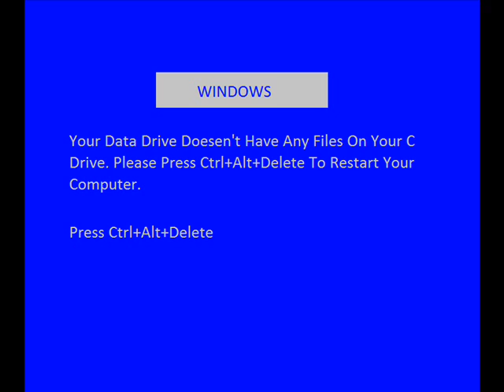Windows 3.11 Parody.wmv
Windows 3.11 Parody With BSOD.